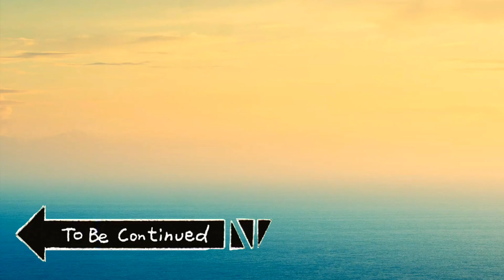"Online" I vlog6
Hello, here is my short clip of what is going on during weekdays (Sunday - Thursday). my Kuya Karl schedule is from 8am to 12pm and then me from 12pm to 3pm. we missed our schoolmates. we hope we can all go back soon to the classroom.

# UAE
living abroad
daily life
new environment
secondary school students
grade schooler